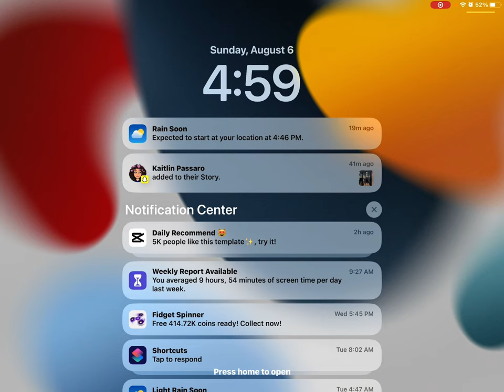August 6, 2023